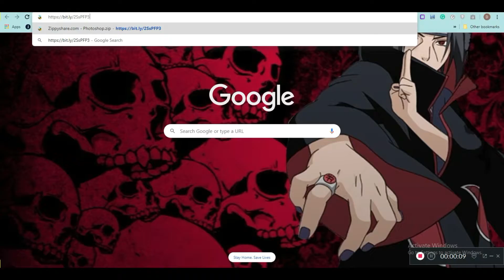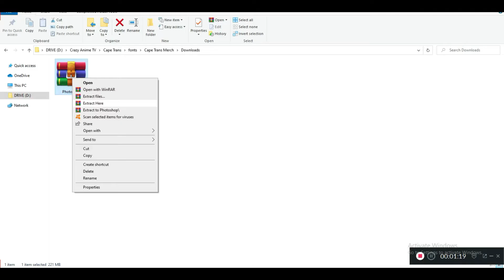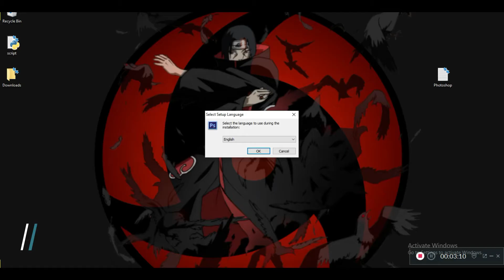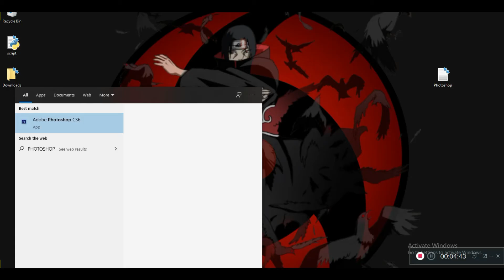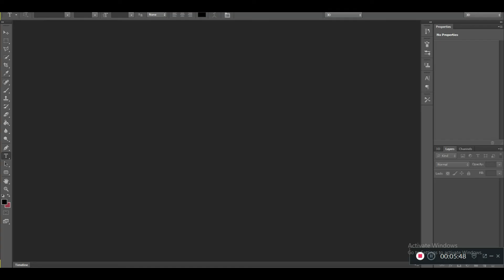How to get Photoshop for FREE in 5 minutes | 2020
In this video, I will show you have to get Photoshop without paying any subscription fee. Just follow my steps as in the video and you should be able to get this done within 5 minutes.

Password: "FREE"

I apologize for my mouse cursor which is not visible on the screen but please follow my steps and you will be able to get this done but if you struggle please leave a comment below with your problem and I will help you right away.

Outro: Migos - Get Right Witcha